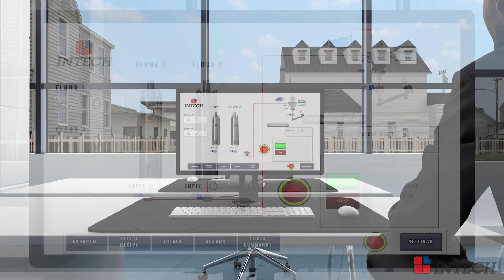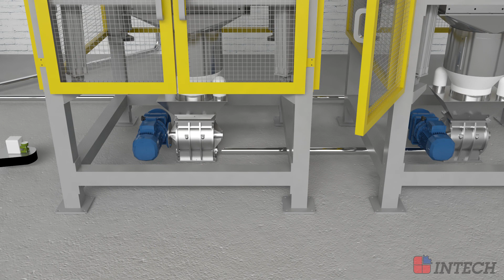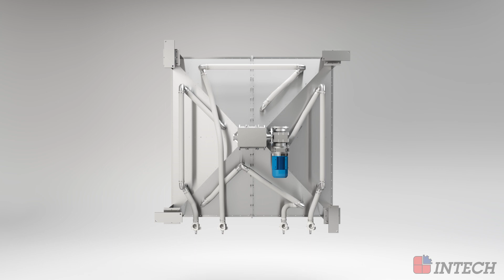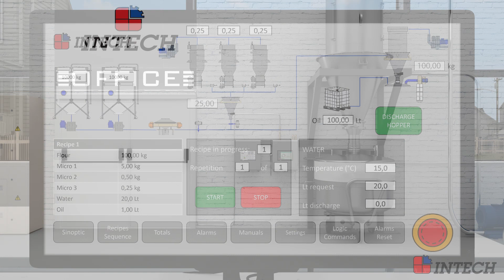Intech Srl - 3d Animation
Azienda specializzata nella produzione silos, Intech progetta e realizza una vasta gamma di impianti per lo stoccaggio e il dosaggio di prodotti granulari o in polvere; silos da interno in tessuto Trevira e in acciaio inox, da esterno in vetroresina o acciaio. Grazie alle nostre soluzioni vi offriamo la possibilità di gestire le materie prime che vengono acquistate alla rinfusa e di alimentare il vostro processo produttivo in modo automatizzato, ottimizzando così tempi e costi del lavoro.

Intech srl is specialized in the manufacturing of silos, we design a wide range of equipments for the handling of raw material in bulk; thanks to our solutions we offer you the possibility to store your raw materials and feed your production process automatically, saving time and labor costs.

Intech - компания, специализирующаяся на производстве силосов, проектирует и реализует широкий ассортимент оборудования для хранения и дозирования сыпучих и порошкообразных материалов; благодаря нашим разработкам заказчик имеет возможность управлять насыпным сырьем и автоматизировать производственный процесс, оптимизируя рабочее время и затраты.